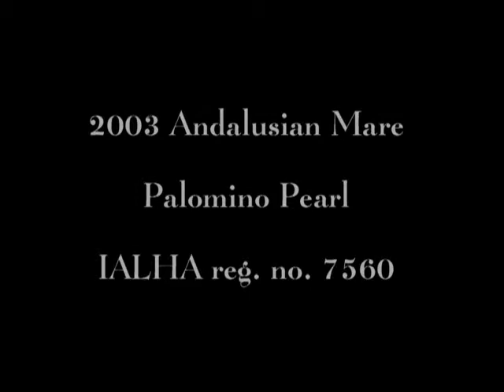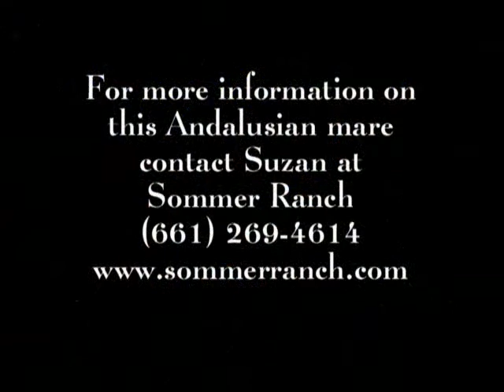Guindaleza R - Palomino Pearl Andalusian Mare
Exclusive Offering from Sommer Ranch. A one of a kind purebred Andalusian Palomino Pearl mare offered for sale. Approx. 16h, 2003 Palomino Pearl is unique unto herself! She belongs to a very small, exclusive group of Iberian horses that test as a single dilute (in this case Palomino) but appear to be double dilute, with bright blue/green eyes. Our Guindaleza (also known around the ranch as "Blondie"), had the honor of being the very first Andalusian horse tested by UC Davis for the Pearl gene. It was the results of her test that proved the very existence of the gene in our Andalusian breed! She has the iridescent sheen often seen in Pearl horses.

Blondie has been used extensively as a photographic model for magazines, calendars and wall art.   She is perhaps one of the most photographed horses at Sommer Ranch.

She has consistently produced outstanding offspring with equally special coloration and the type/quality befitting a baroque Iberian horse.   After giving us two exceptional Xerox colts, she recently delivered the first U.S. bred homozygous pearl sired by Balitor.    A sensational colt with massive size, impressive movement and breathtaking coloration (apricot colored with greenish eyes!)    How exciting is this!!

She has been started under saddle and is ready to compliment your color breeding program or start a career in the show ring.    Currently available for purchase.   Located at Sommer Ranch in So. CA.